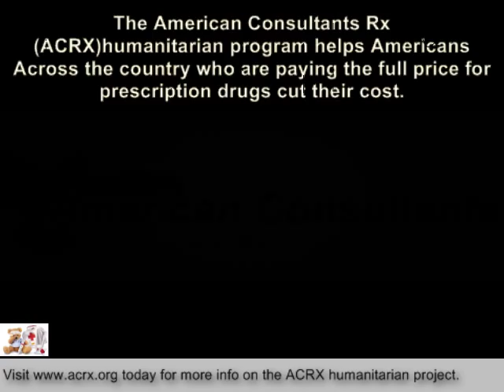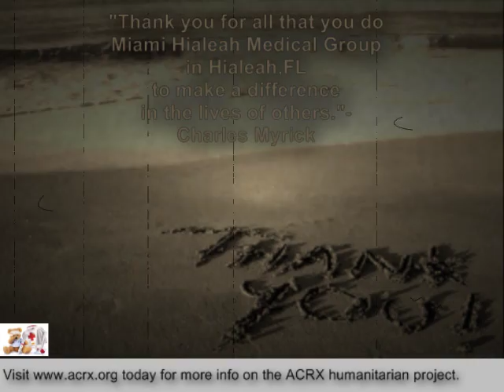Miami Hialeah Medical Group Receive Tribute & Discount Cards By Charles Myrick Of ACRX